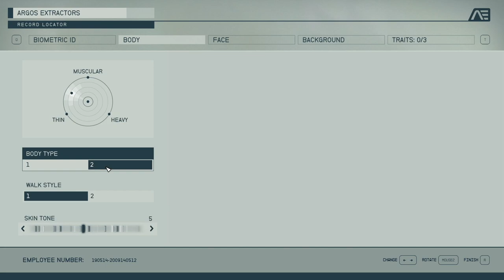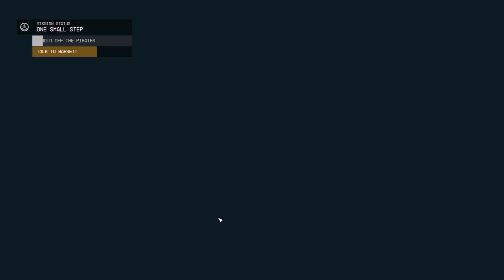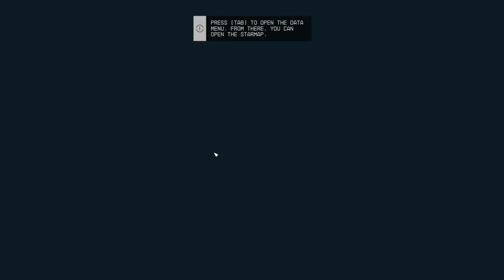STARFIELD l BEGINNING GAMEPLAY/WALKTHROUGH l PART 1 [FHD/PC]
"Starfield" represents Bethesda's foray into the science fiction genre and has the potential to become a groundbreaking title in the gaming world. As more information becomes available, it's likely to remain a hot topic among gamers and sci-fi enthusiasts. Be sure to check for the latest news and updates regarding the game's development and release.
Genre: "Starfield" is an open-world role-playing game set in a science fiction universe.

Setting: The game is set in space, allowing players to explore an expansive and immersive galaxy. It promises to deliver a vast and detailed universe for players to discover.

Developer: Bethesda Game Studios, known for popular titles like "The Elder Scrolls" and "Fallout," is behind "Starfield." Their reputation for creating rich, open-world experiences has raised expectations for the game.

Story: Details about the game's storyline are still limited, but it is expected to involve space exploration, interstellar travel, and various adventures in a futuristic setting.

Gameplay: "Starfield" is expected to feature Bethesda's signature open-world gameplay, allowing players to make choices that affect the outcome of the story, interact with NPCs, and engage in various activities within the game world.

Graphics: Bethesda has been working on a new game engine for "Starfield," which is expected to provide improved graphics and animations compared to their previous titles.

Release Date: As of my last knowledge update in September 2021, the exact release date for "Starfield" had not been announced. However, Bethesda had confirmed that the game was in development. Gamers and fans were eagerly awaiting further updates.